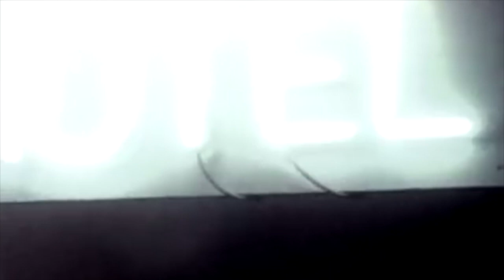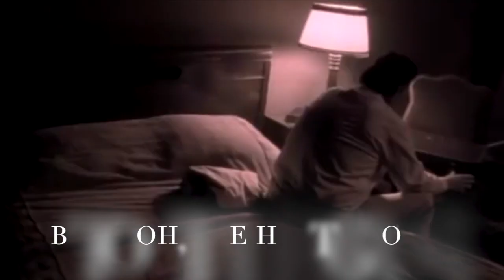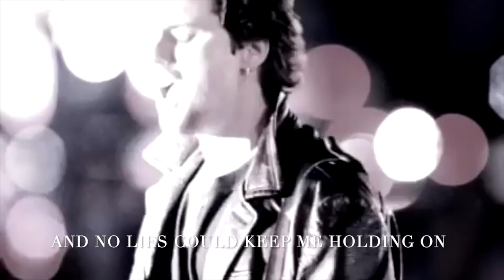Time for letting go karaoke in the style of Jude Cole